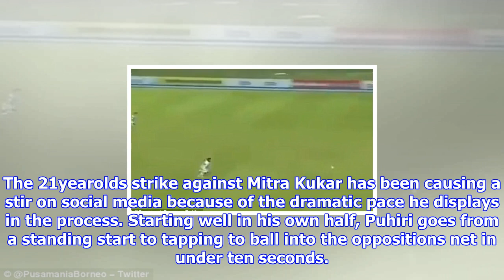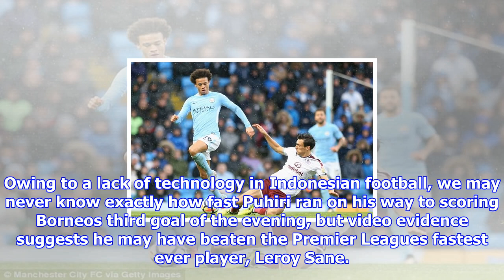Video: terens puhiri may be the fastest player in the world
Published 1359 EDT, 25 October 2017 Updated 1419 EDT, 25 October 2017 Terens Puhiri started this week as an anonymous footballer plying his trade in the Indonesian First Division for Borneo FC, but that is set to change after footage of his latest goal went viral. The 21yearolds strike against Mitra Kukar has been causing a stir on social media because of the dramatic pace he displays in the process. Starting well in his own half, Puhiri goes from a standing start to tapping to ball into the oppositions net in under ten seconds. It was enough evidence for many Twitter users to speculate whether he may be the fastest player in world football. Terens Puhiri accelerates at a frightening pace as the ball breaks loose from an attack The Borneo FC player beats the last defender to the ball and evades his attempt to foul himNot only does he display incredible pace, Puhiri also shows composure to knock it past the last defender and even evades the goalkeepers desperate attempt to bring him dow...